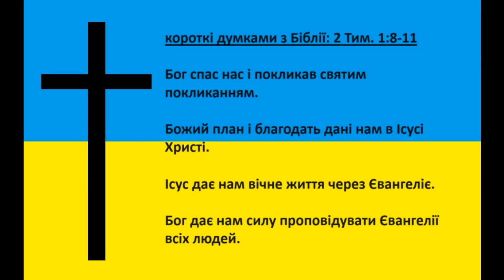5.5.2024 Коротка проповідь 2 Тим. 1:8-11 Ісус і ми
5.5.2024 Вільна церква Курікки, богослужіння. Попередній запис вдома 5.5.2024.
Підготовка, читання та редагування: Мііка Галонен.